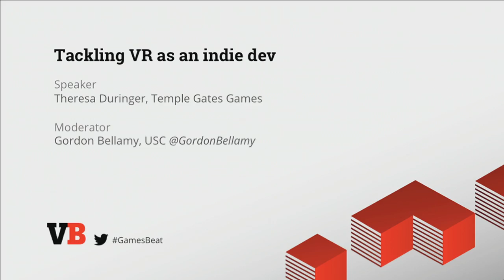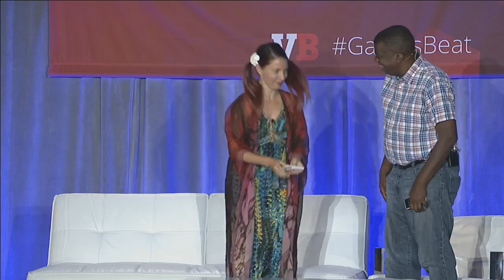Fireside chat on “Tackling VR as an Indie Dev.”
Theresa Duringer, cofounder of Temple Gate Games.